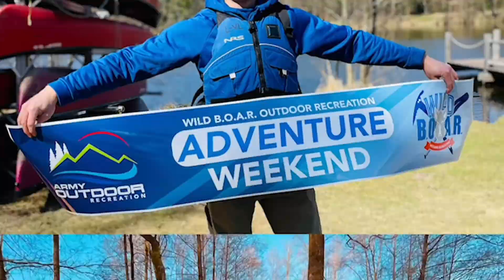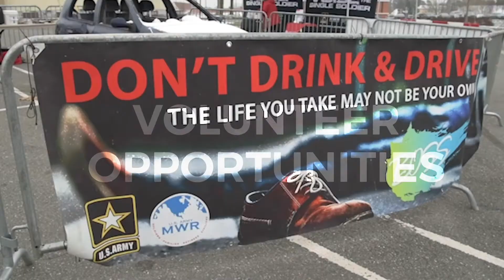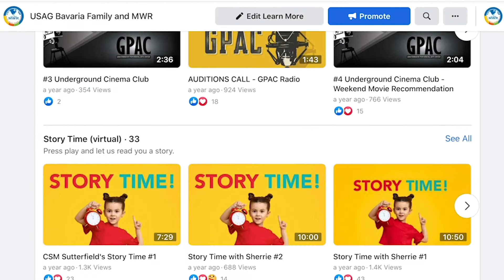NRPA Gold Award 2021 USAG Bavaria